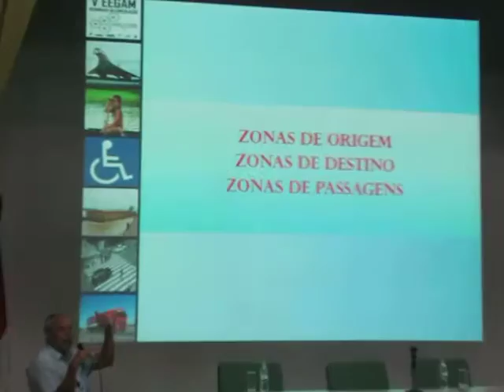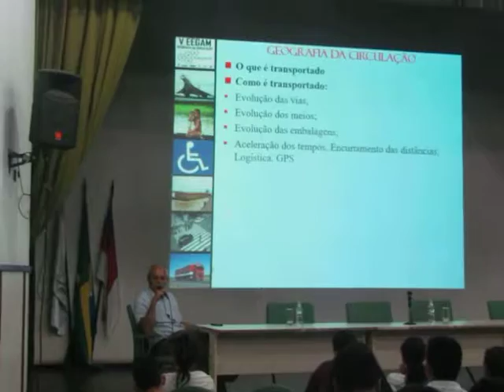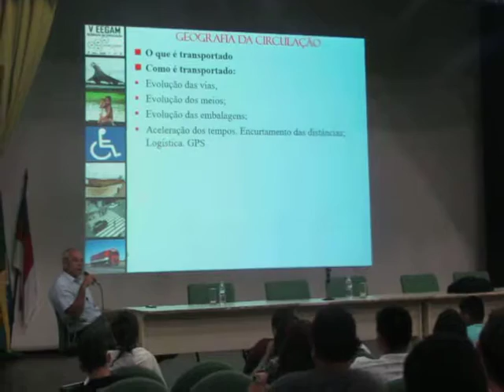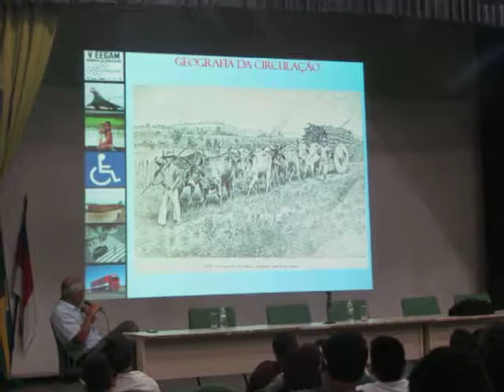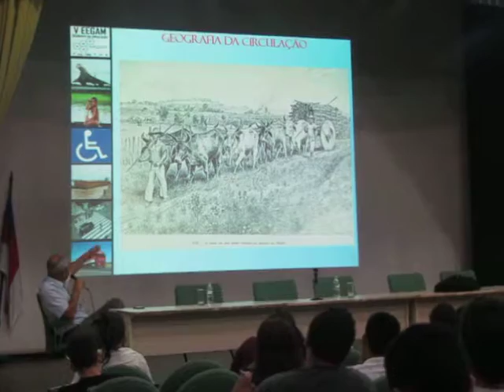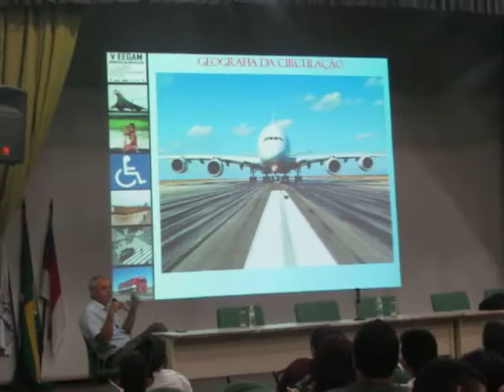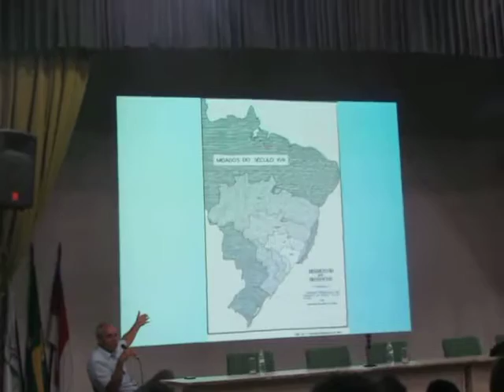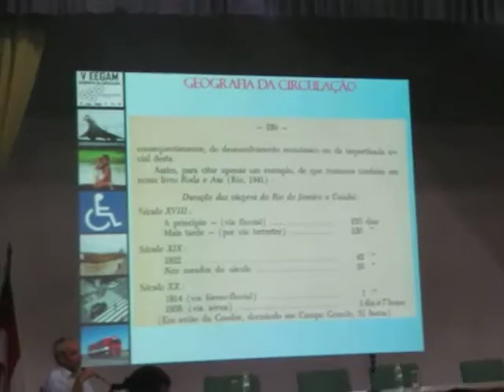V EEGAM mesa 1. Geografia da Circulação: da trilha ao ciberespaço pt 2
Palestra de abertura do V-Encontro dos Estudantes de Geografia do Amazonas.
Palestra proferida pelo professor do Dep. Geraldo Alves.